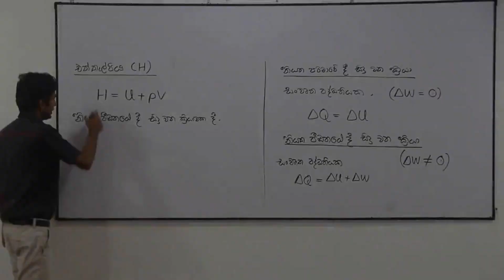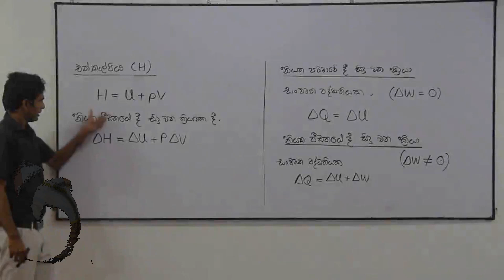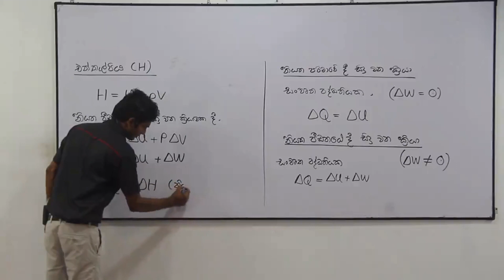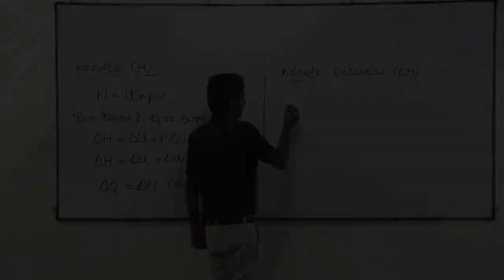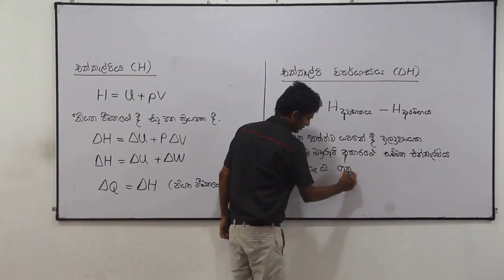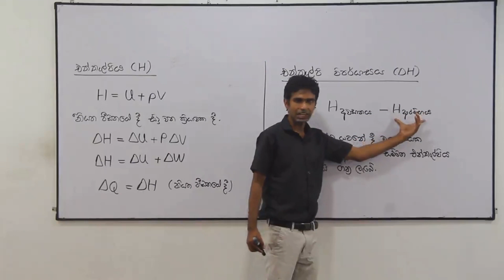2024 Chemistry Theory in Sinhala: Energetics Lesson 14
AMILAGuru Master Classes A/L Energetics Lesson 14 -  (Enthalpy and the change of enthalpy) Explained!

2019 සිට අ.පො.ස. (උසස් පෙළ) විභාගය පැවැත්වෙන්නේ 2017 දී හඳුන්වා දුන් නව විෂය නිර්දේශයට අනුකූලවයි. මූලාකෘති ප්‍රශ්න පත්‍රයේ තියෙන ප්‍රශ්නවලට පිළිතුරු ලිවීමට අදාළ සම්පූර්ණ උපදෙස් සඳහා මෙම ලිපිය කියවන්න.

This cover has been designed using resources from storyset on Freepik.com